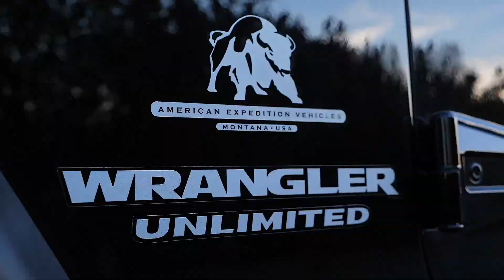AEV Jeep Rubicon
***FOR SALE***

2016 AEV Jeep Rubicon